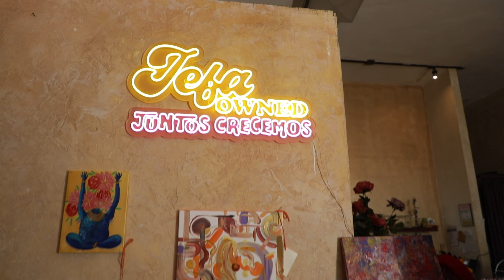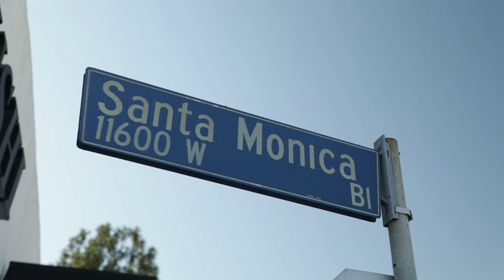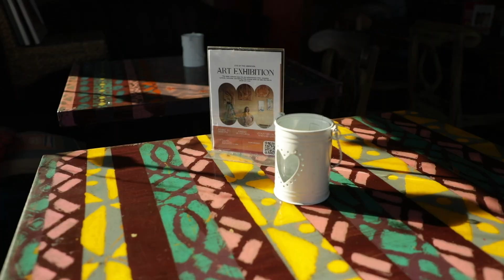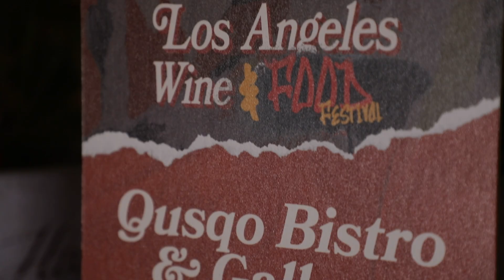Lucy Haro - West LA's Peruvian Chef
Chef Lucy Haro is cooking up Peruvian soul food for the whole community. She’s the owner and head chef of Qusqo Bistro, an eclectic neighborhood kitchen in West LA. In this installment of STORYTELLERS, Haro showcases that Latin food goes beyond tortillas and rice, that there are healthy superfoods engrained in the South American soil she comes from—and that it tastes amazing, too.

About LatiNation:
LatiNation Media [LATV Evolved] is a certified minority-owned and operated media company serving the Latino community as a content hub, talent incubator and advocate. We are Latino-Owned and Latino Operated!